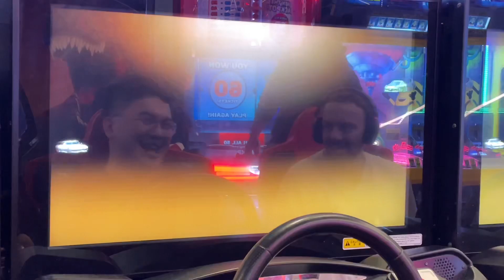3 Beauties and a lone renegade. CoSmic’s VS Battles No. 109 湾岸ミッドナイトマキシマムチューン6RR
Another intense showdown on the Osaka Loop. The jinxing was pretty intense and it made for yet another exciting and nail-biting showdown.

I will be uploading battles whenever I can. So do turn on your notifications so that you never miss a video from me.